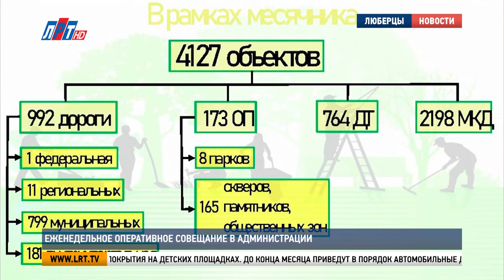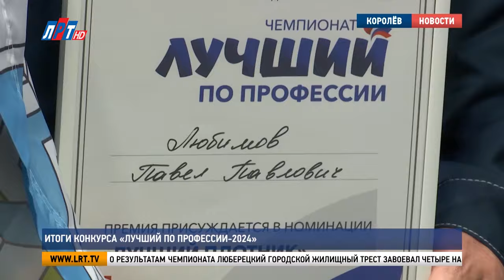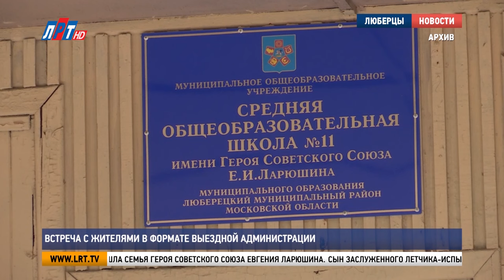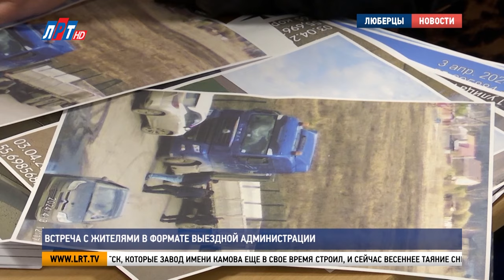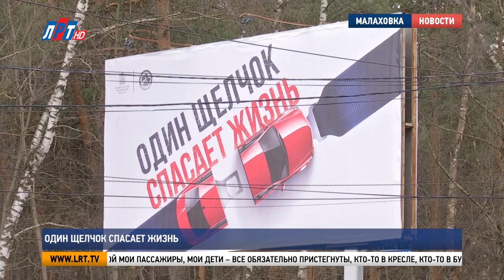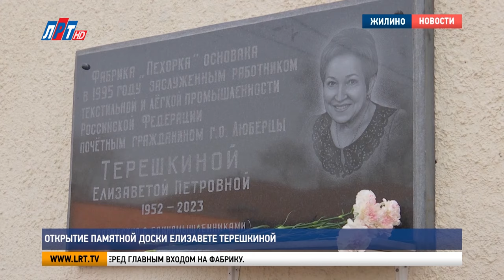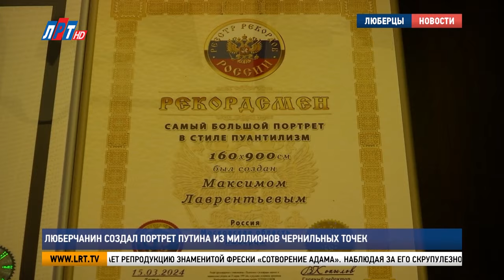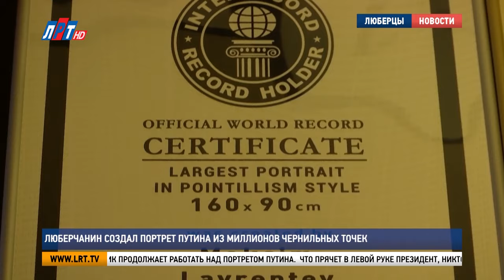Итоги недели за 6 апреля 2024 г.